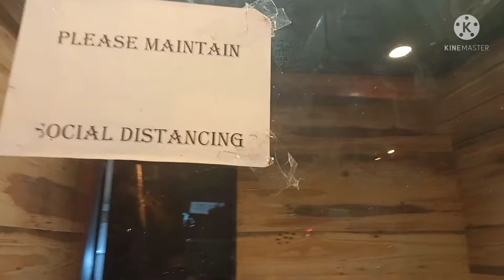Byepass Dhaba || chingrighata kolkata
@Ghosh 4 All • HYDERABAD VLOGGER

1 Vlogs
2 Automotive
3 Unboxing
4 Shorts
5 Electronics

Below are the items I use to shoot my videos - Camera